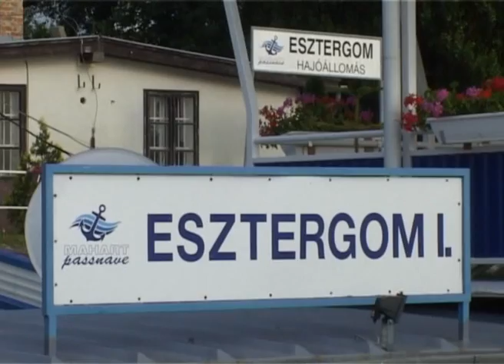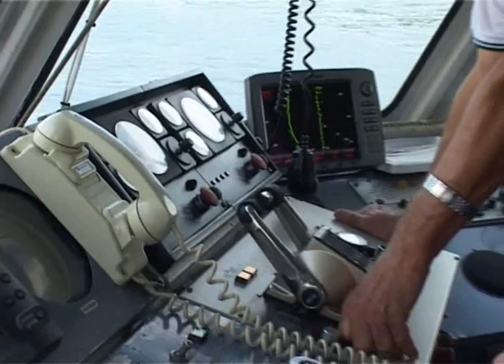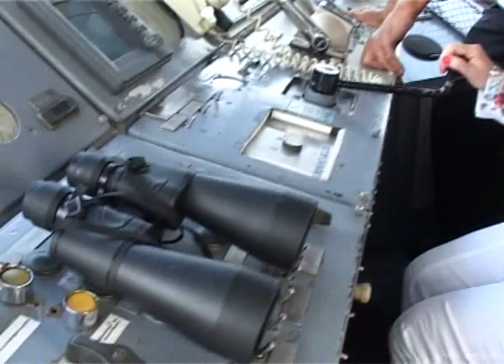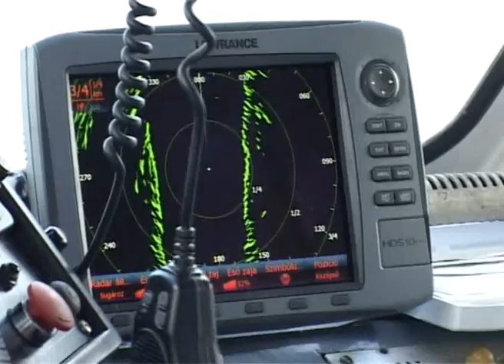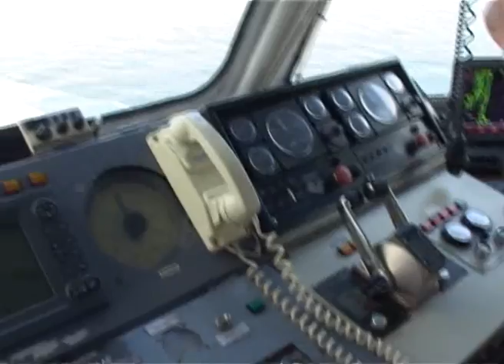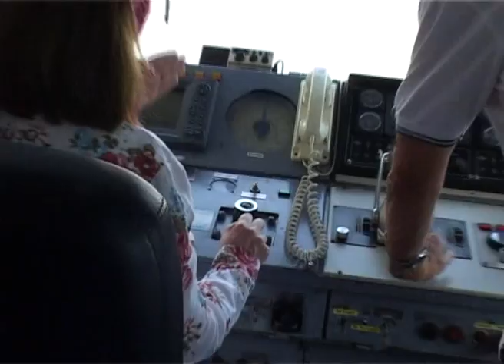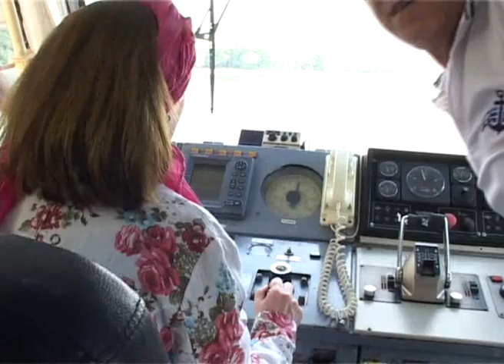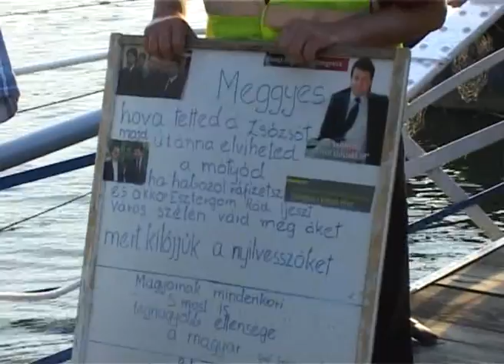Adománygyüjtő hajó kirándulás Esztergom Visegrád